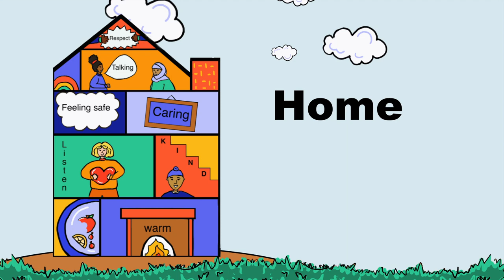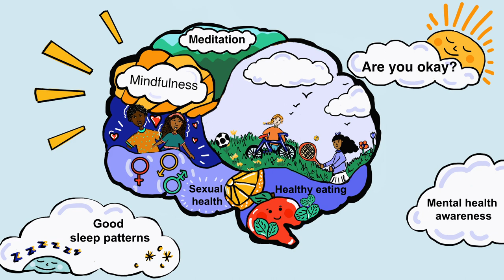Our Promise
Our Promise is a Pledge to Children and Young People living in Cumbria in foster car,; with  foster carers/ in children’s home/ at residential schools or with friends and family. It is a list of promises to children and young people by Cumbria County Council.